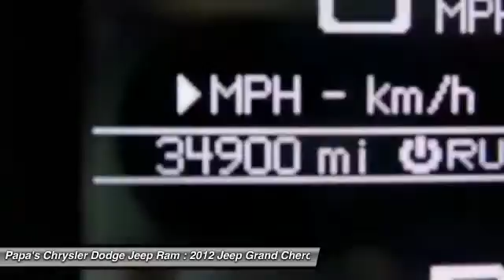2012 Jeep Grand Cherokee Laredo New Britain CT U11210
2012 Jeep Grand Cherokee Laredo

585 E. Main St

NOTITLE